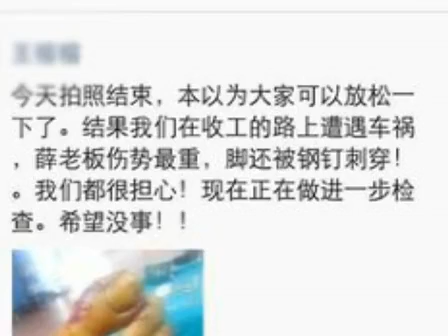优酷娱乐播报 薛之谦泰国拍片遇车祸 脚部被钢钉刺穿 130524